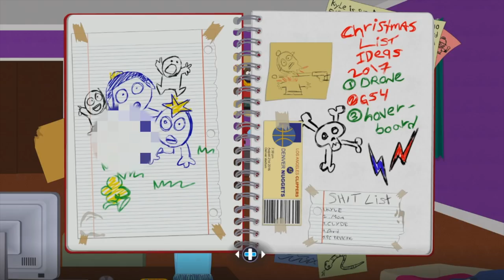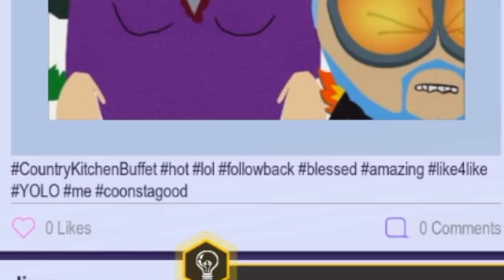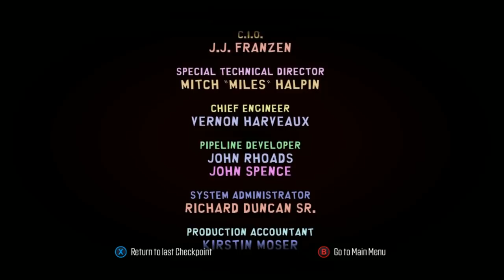FRACTURED BUT WHOLE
Honestly, I was planning on making this series anyways, so I'm HYPED that they reached out to me. I'm honored. This is sick.